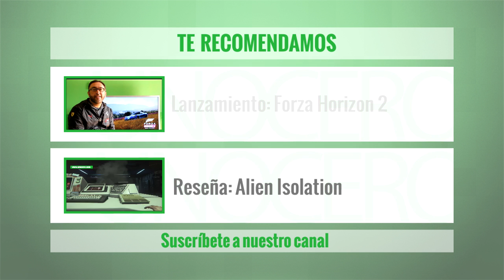Lanzamiento: Sunset Overdrive para XBOX ONE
Alejado de los tradicionales videojuegos de disparo, ya sea en primera o en tercera persona, Sunset Overdrive muestra una renovada manera de combatir a nacientes mutantes que se transforman tras probar una nueva, pero peligrosa, bebida energética.

En esta ocasión, Jaime Limón, Lead Manager de Xbox México, nos explica en qué consiste este juego que, además de irreverente, muestra un lado distinto de la cultura pop en una mezcla con armas, mutantes, disparos y, eso sí, mucha diversión.